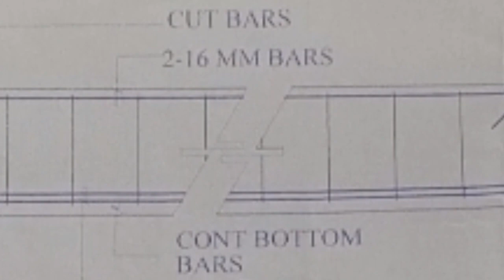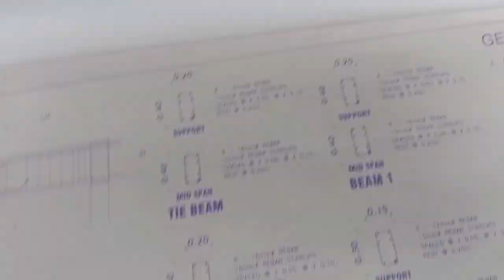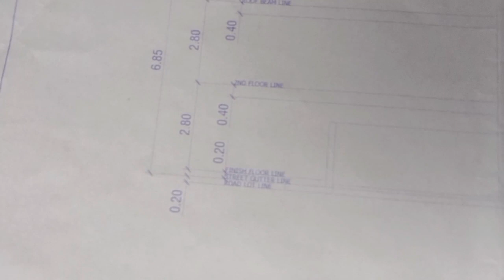front elevation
kumuha ako Ng elevation sa street gutter line,
para makakuha ako Ng natural level para sa tie beam at natural level sa flooring.